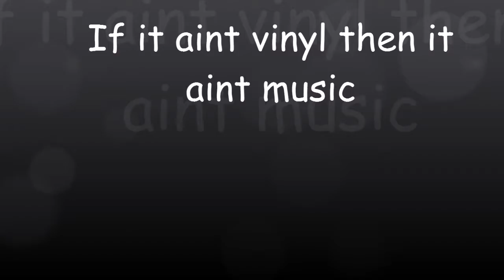If it aint vinyl then it aint music JONATHAN KING UNA PALOMA BLANCA